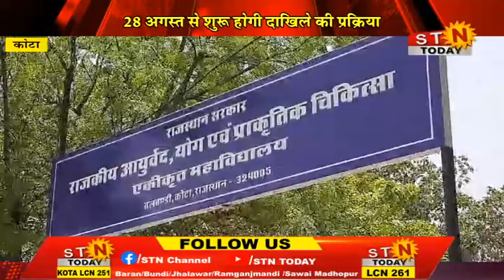STNTODAY 27 Aug.24 @कोटा- 28 अगस्त से शुरू होगी दाखिले की प्रक्रिया